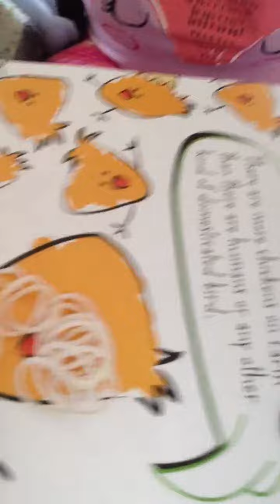How to make a fishtail bracelet